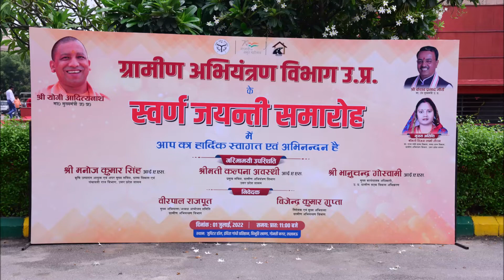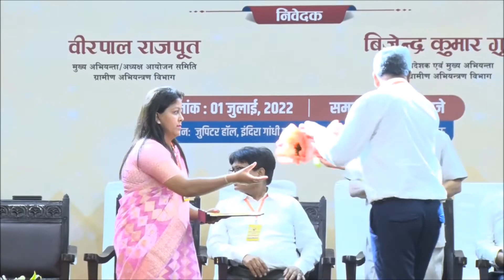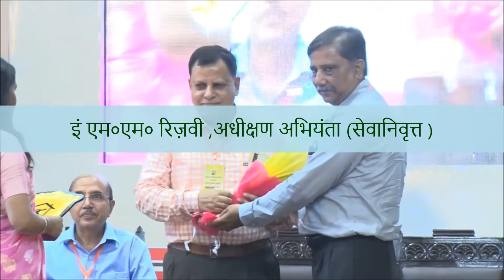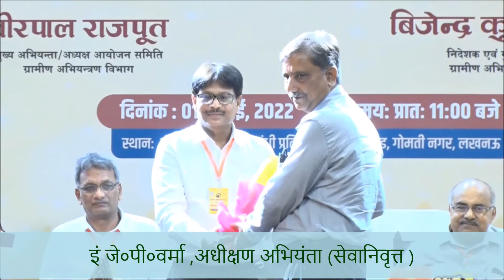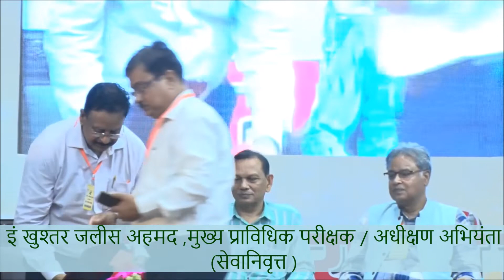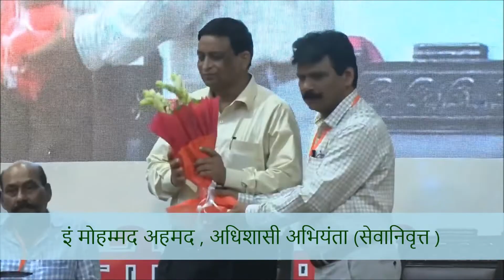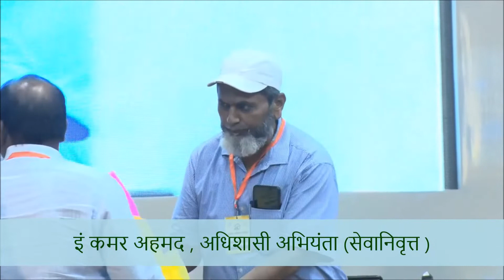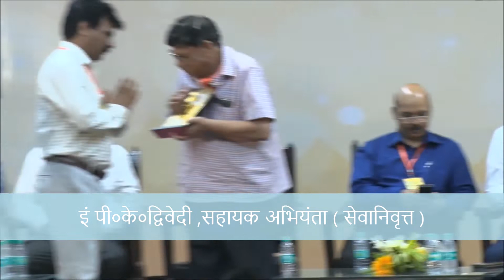Rural Engineering Department Golden Jubilee Part 2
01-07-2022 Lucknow